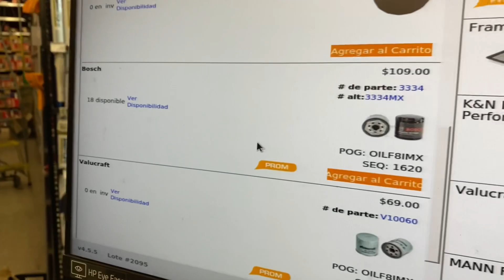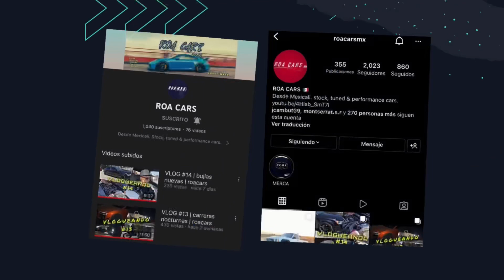VLOG #17 | roacars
Dia de vlog en el que se le hizo una afinación básica al malibu y porfin lo dejamos para que se le haga todo lo que necesite en el carrocero, entre otras cosas.

Canción: drift
Artista: philip e morris